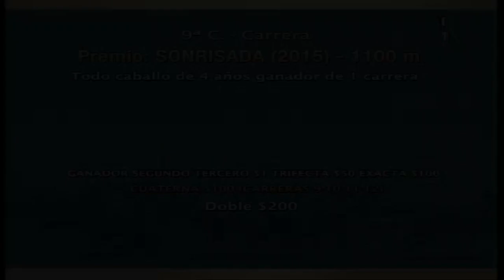Carr.9º Premio: SONRISADA